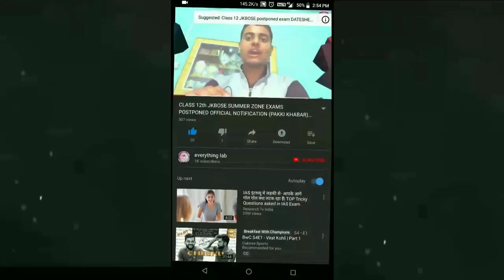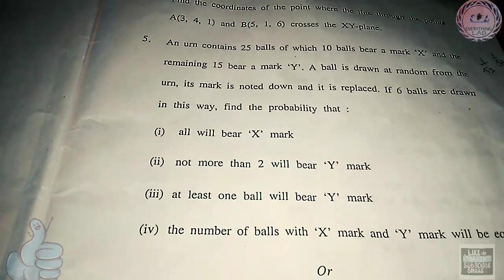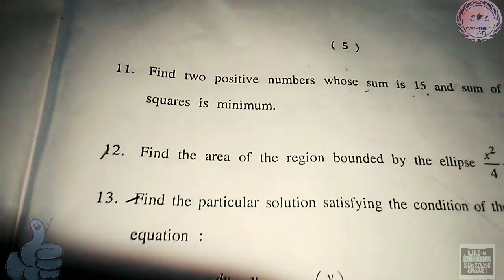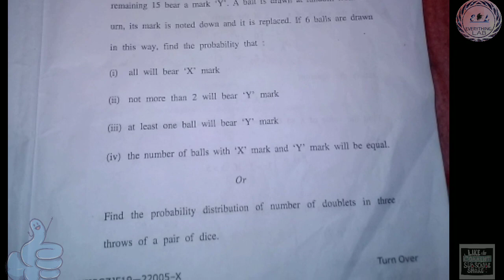JKBOSE CLASS12TH MATHS QUESTION PAPER 2019 MUST WATCH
PLEASE FOLLOW ME ON PIXEL WHICH IS A FREE STOCK PHOTO COMMUNITY

JKBOSE question papers and latest updates:
JKBOSE maths QUESTION PAPER
class12th maths question paper

also comment